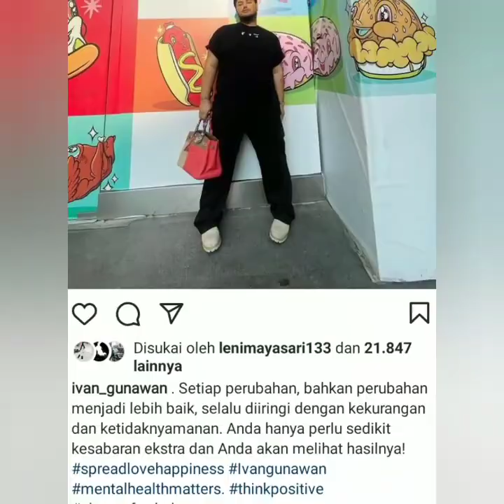Status Terbaru ayu tingting, Ayah Rozak & Ivan Gunawan Bikin Baper. Tiktok Ayu Krisna keren